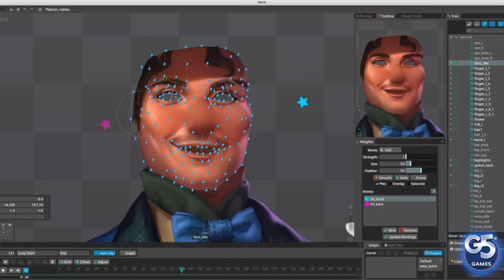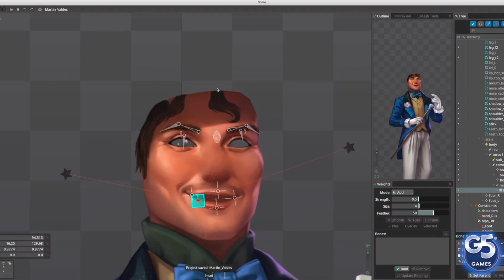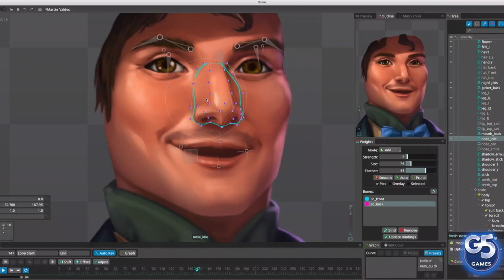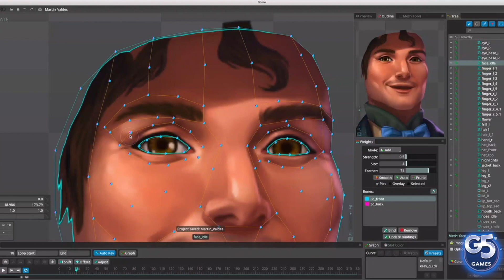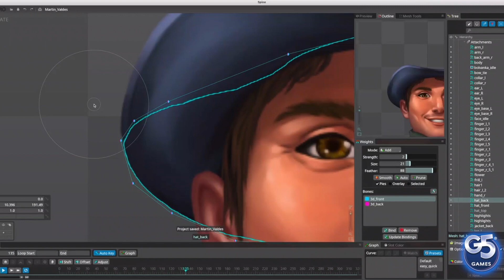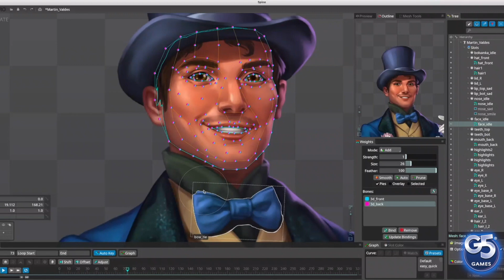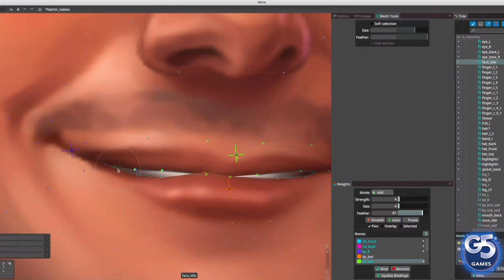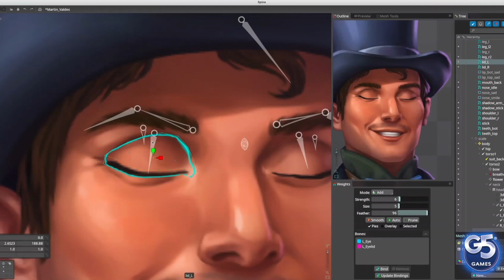Spine 2D: Head Rig Timelapse - Martin Valdes, Jewels of the Wild West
2021
G5 Entertainment AB

See full animation of this and other characters on my Behance profile